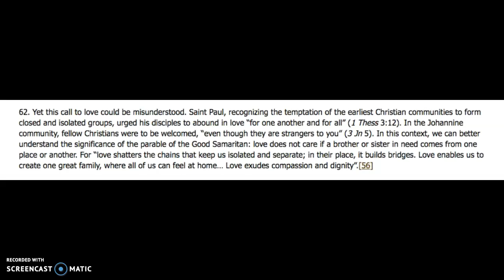Daily Message: Fratelli Tutti, Pope Francis, November 5 2020